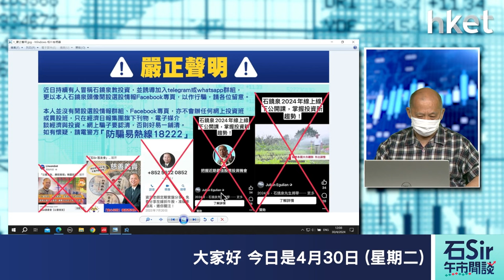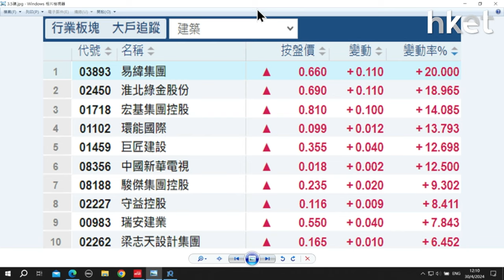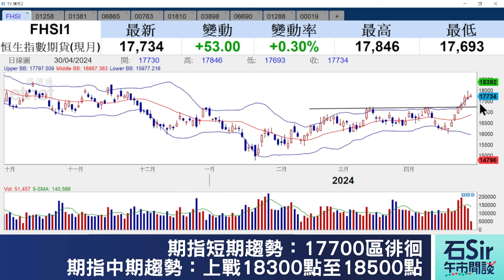【石Sir午市閒談】今日推介中國有色礦業、粵豐環保、福萊特玻璃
《香港經濟日報》專欄作者石鏡泉（石Sir）推介中國有色礦業（01258）、粵豐環保（01381）、福萊特玻璃（06865），詳情待石Sir為你分析。